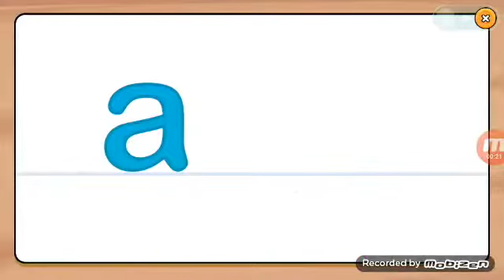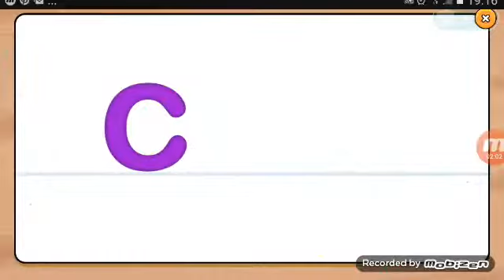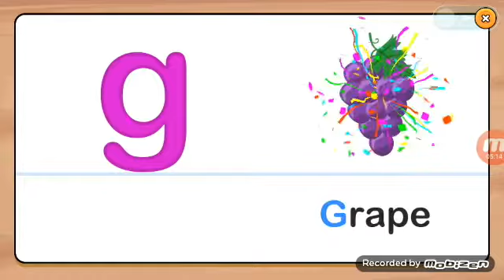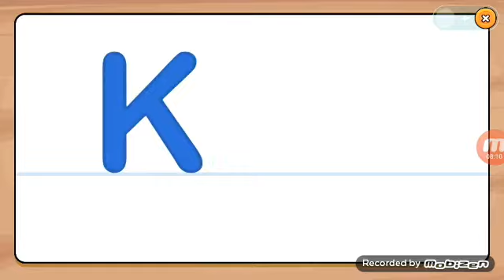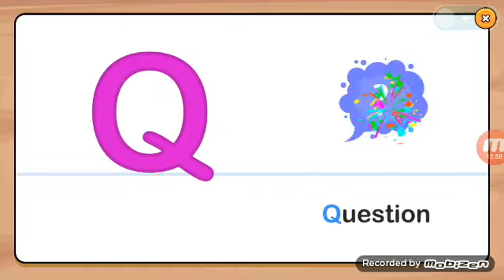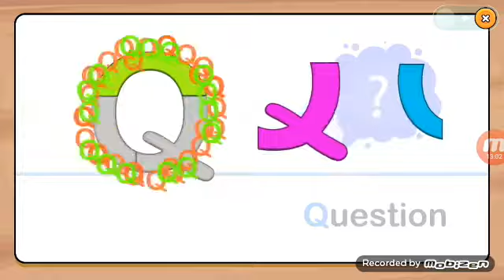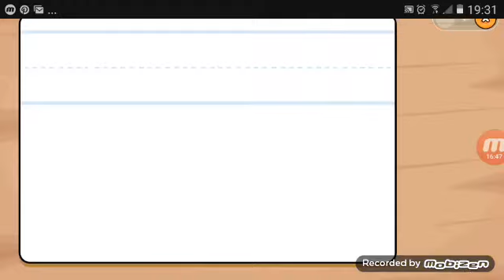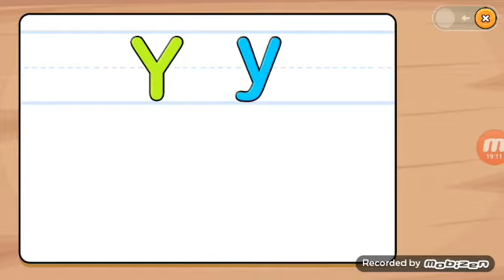Learn ABC Games For Kids - Phonics To Learn Alphabet Letters - Puzzles A To Z Learning Letters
Learn ABC Games For Kids - Phonics To Learn Alphabet Letters
By Bebi Family: Preschool Learning Games For Kids